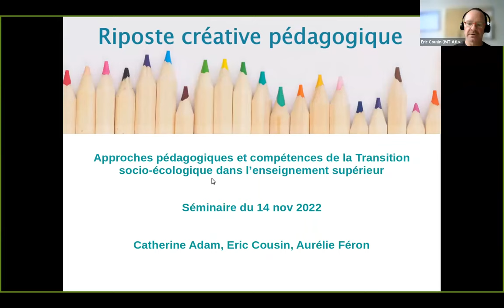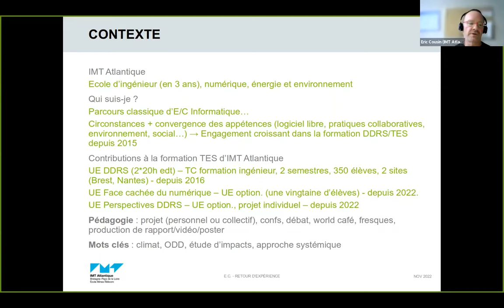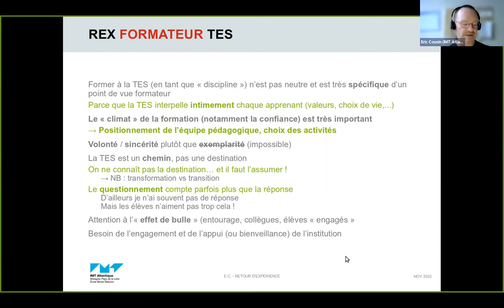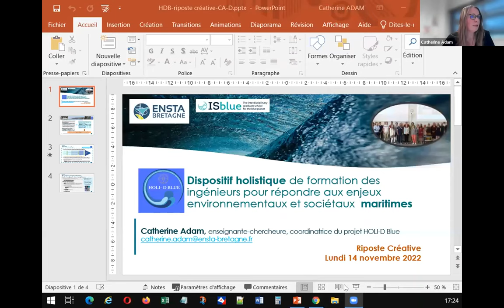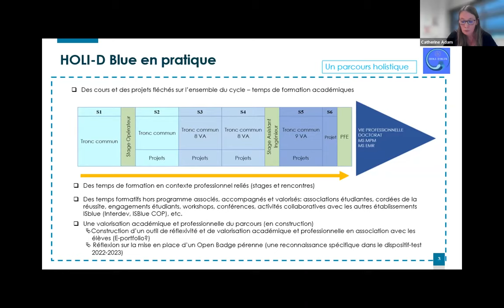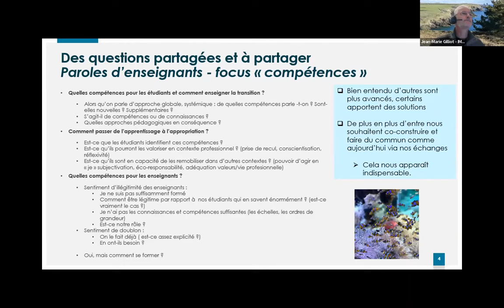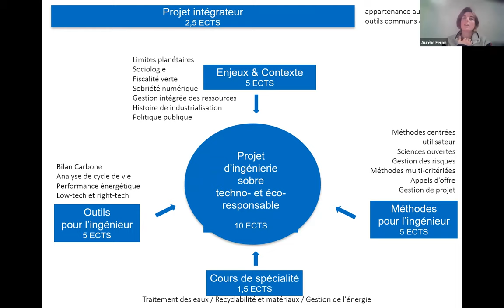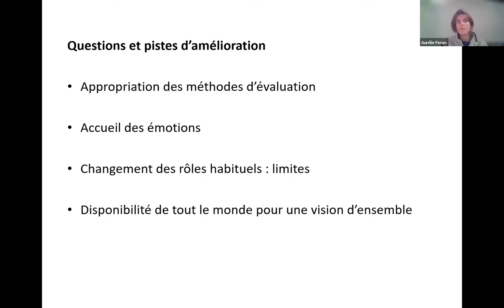Approches pédagogique de la transition socio-écologique dans l'enseignement supérieur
Webinaire Approches pédagogiques de la transition socio-écologique dans l’enseignement supérieur